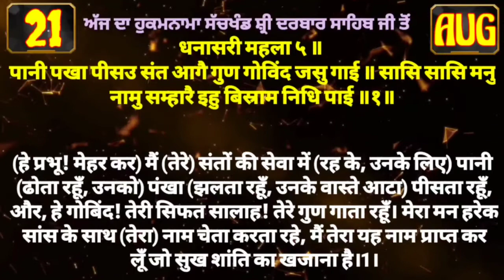21 August 2021 Today's Hukamnama Darbar Sahib Today's Hukamnama Golden Temple